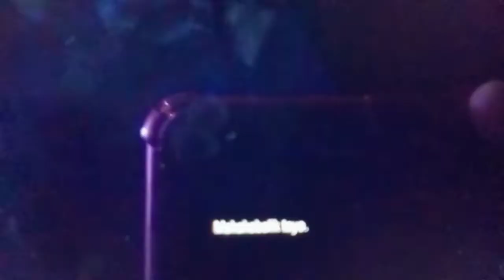Maid in Malacañang Trailer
Maid in Malacañang Trailer movie.